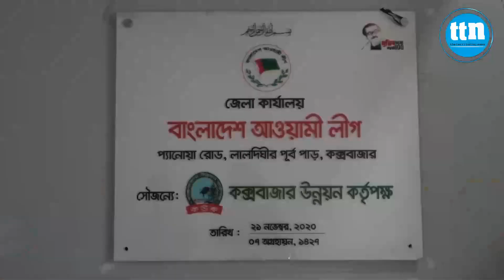কক্সবাজারে আ'লীগের সম্মেলন: আসছেন ওবায়দুল কাদের।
ডেস্ক রিপোর্ট।
Slogan: বস্তুনিষ্ঠ সংবাদ সবার আগে
Country: Bangladesh
Language: Bengali।English
Broadcast area: Online